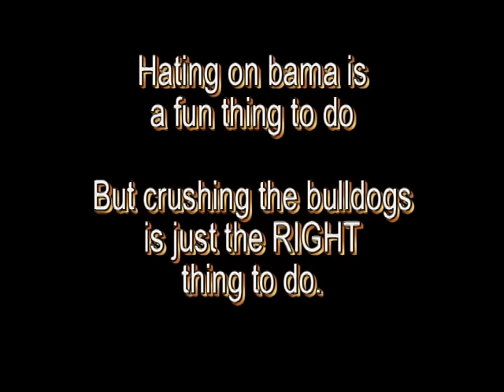BVD VS GEORGIA and Uncle Lou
response to uncle lou. Lou cant help the way he is. it's all those years following georgia that has made him insane. we can only hope he gets the help he really needs.